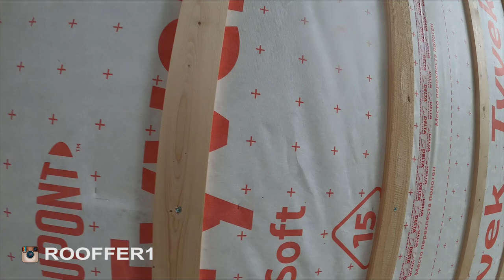Утеплили каркасный дом. Обрешетка под кедрал.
Это вторая часть сюжета о фасадных  работах на каркасном доме. В первой части мы показали принципы контрутепления и некоторые нюансы, с помощью которых каркасный дом станет более энергоэффективным.
В этой части, я сделал небольшой обзор, подготовительных работ, под монтаж фиброцементного сайдинга. Обрешетка, с помощью какого крепежа она будет выравниваться, небольшое сравнение двух мембран, которые используются на этом доме.